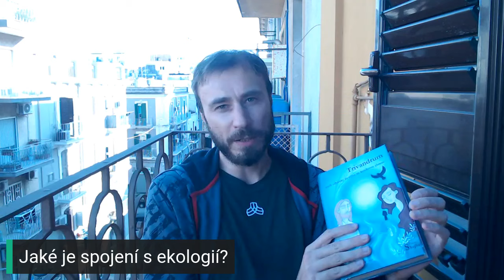Co se skrývá za kouřovou clonou? Představení románu Trivandrum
Vyzpovídal jsem sám sebe. 😊

Co mě vedlo k napsání románu? 🌌

Proč právě název Trivandrum aneb záblesky ze světa za kouřovou clonou? 🌫️✨

O čem vlastně román je? 📖

Komu je kniha blízká, pro koho jsem ji vlastně psal? 🤲💫

0:00 Hledání vlastního místa v životě
1:58 Co má společného román s individuální ekologií?
3:27 Jak vznikl název?
5:00 Pohádková realita
6:08 Komu je kniha blízká
7:20 Vydej se do světa za kouřovou clonou!
8:20 Odměny v crowdfundingu